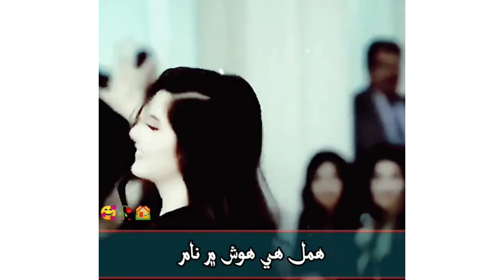jawani josh me ahye 😘🥀 || sindhi whatsapp status || aesthetic whatsapp status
mumtaz molai songs status

shaman songs shaman whatsappstatus
jalalchandio
jalalchandiomehfil
dukh sukh mein pyar mumtaz molai
mumtaz molai new song
mumtaz new song
nadeem sarwar noha status
nawaba da nawab ali full
nawaz ali rind
new album mumtaz molai
new album molai song
new song
new song mumtaz molai
new song sindhi
new video status
pakistani drama ost status
rajab faqeer 2023
rajab faqeer new song
rajab faqeer new song 2022
shahid ali babar songs
shahid ali babar song
shafi faqeer status
sarmad sindhi status
sajjad ali solangi songs
sajjad ali solangi
sad status sindhi
sad status
sad sindhi songs
sad poetry whatsapp
sad naat status
sad aesthetic
shal
shaman ali mirali new album 2023
shayari sindhi
shayari status
sindhi attitude song
sindhi attitude status
sindhi best songs
sindhi black screen status
shaman ali mirali old songs
shaman ali mirali sindhi song
shaman ali mirali song
sindhi wedding songs
status for whatsapp
status aad
tofiq abbas
tuhnji loi ji laj rakhbi
uma rani status
umrani
sindhi song sad
sindhi songs
sindhi songs mumtaz molai
sindhi status new
sindhi status sad
umrani status
urs chandio status
جلال چانڊيو
sindhi gane
sindhi old sehra
sindhi sad song
sindhi sad song status
sindhi sad songs
sindhi song ma ta maran tho gori
sindhi song rajab faqeer
akelo ahyan maan shaman ali mirali
12 rajab status 2023
arjit songs songs
man ta maran tho gori sindhi song
molai new song
moli moli song
motivational song status
mukhtiar sheedi
mumtaz molai faizan
mumtaz molai hit songs
mumtaz molai ke gane
mumtaz molai ke song
mumtaz molai mumtaz molai
mumtaz molai new aong 2023
mumtaz molai mew songs
mumtaz molai sindhi songs
mumtaz molai whatsapp status
faiza ali new song
faiza ali song 2023
faiza ali new songs
ghulam hussain umrani
ghulam hussain umrani status
gori status
jalal chandio song
jori asan ji jori mumtaz molai
kailash kher songs status
lashari
ma ta maran tho gori
arjit sing songs
baloch song
black screen status sindhi
cha tuhnji galh lakhan
dholki status
english song
faiza ali new song 2023
faqeer status
sindhi aesthetic songs
sindhi culture song
sindhi love status
sindhi poetry status
sindhi songs status
akelo ahyan maan shaman ali mirali full song
ali mola ali mola ali dam dam status
arabic status
status
tariq chandio
27 rajab naat
aesthetic status
jalal chandio
mumtaz molai song new
mumtaz molai song
new sindhi songs
new sindhi status
rajab faqeer songs
rajab faqeer whatsapp status
sad songs sindhi
shaman ali mirali
shaman ali mirali new album 2022
shaman ali mirali old song
shaman ali mirali status
sindhi aeathetic
shaman ali mirali old songs all
sajjad sloangi sindhi song
sad sindhi status
mumtaz molai new album 2023
mumtaz molai 2023
ma ta maran tho gori sindhi song
kajal to kon pato aa rajab faqeer
faiza ali new album 2023
mumtaz molai new album
dukh sukh me pyar mumtaz molai
faiza ali
faiza ali songs
munwar molai
sindhi sad status
sindhi status song
zawar faqeer
rajab faqeer
mumtaz lahsari
rajab faqeer sindhi songs
sindhi shayari
status sindhi
sindhi sehra
mumtaz lashari status
mumtaz molai
mumtaz molai song
sindhi whatsapp status
rajab faqeer status
sindhi status
sindhi songs status
jalal chandio status
mumtaz molai status
sindhi aesthetic status